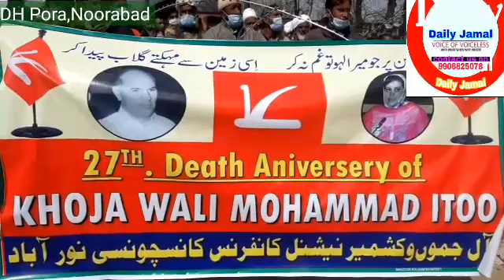27th Death Anniversary Oformer Assembly Speaker J&KWali Mohd Itoo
27th Death Anniversary Of
Former Assembly Speaker J&K
Wali Mohd Itoo